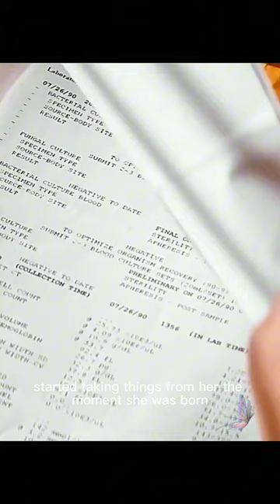she want to sue her parent she met a lawyer.